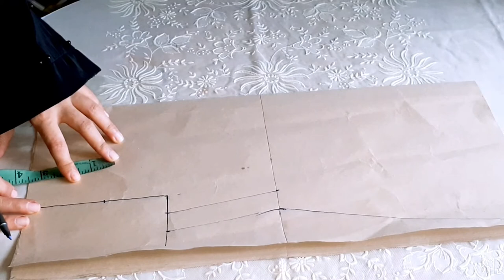Basic drafting of a Designer One Shoulder Asymmetrical long top/ Jacket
Design your own / kids garments with unique theme and orientations. Trying to look great in a crowd .